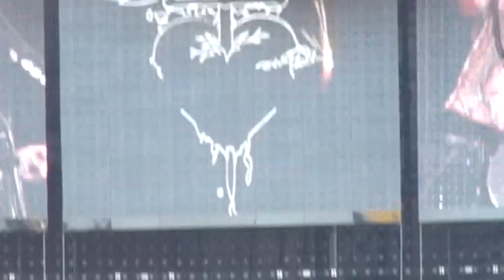Bon Jovi - You Give Love A Bad Name Punchestown-Dublin 7.6.2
Bon Jovi - You Give Love A Bad Name Punchestown-Dublin 7.6.2008